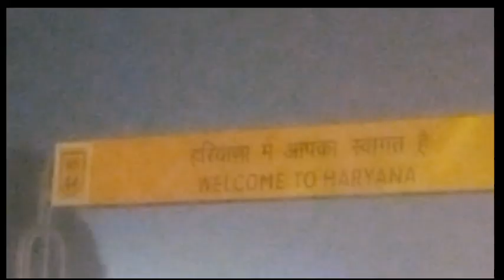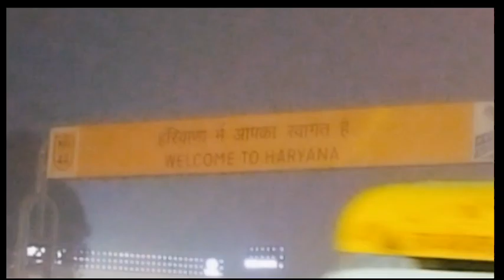chot lag gai akh me 🥺🥺😭😭